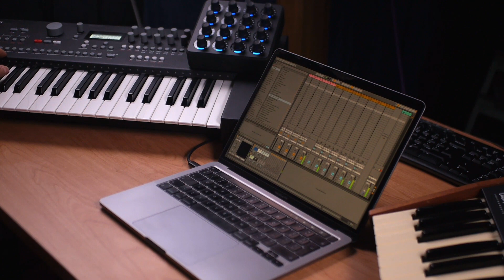Dub Techno Session #2 (Elektron, Virus, Dave Smith)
RECORDING CHAIN: 🎥
Live session directly from Ableton without postproduction or mastering processing.